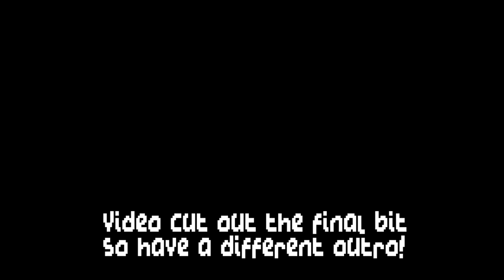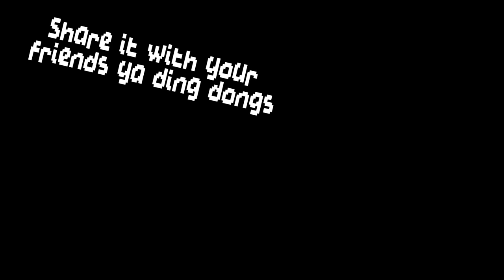Reto the Bridesmaid | Let's Play: Super Animal Royale | Part 4 | SAR Gameplay HD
Super Animal Royale, SAR for short, is a FREE twin-stick shooter battle royale game made by Pixile! Fans of Enter the Gungeon on my channel will feel at home the this gameplay, let's play Super Animal Royale, let's give this community a boost!

PLAY ONLINE FREE: try the Super Free Edition and progress syncs to the full version. Select your favorite adorably murderous fox, panda, or sloth and parachute into a FURocious 64-player battle arena. Explore a top-down 2D world, full of exotic biomes, high powered weaponry, and giant hamster balls.

➡ Aonsu, Dysnomia, etheron369, Hephaestus, ihavehalfasoul, Kage_Shukuun, Little Hink, Osoleve, Piegood, ProjectLlama, Sainey, Serpentfrog, Tactical Cheese, Throwbo, The Turtle!

Let's Play Super Animal Royale Early Access 1080p 60fps HD PC Gameplay!

The top down view and streamlined mechanics make this the most accessible battle royale yet, while surprisingly deep strategy and a high skill cap rewards more advanced players. The game has also been optimized to run smoothly whether you play on a Macbook or a beastly gaming PC.

The island and roster of genetically engineered super animals are constantly (ahem) evolving with updates. Your super animal can be customized with new outfits, tombstones, death explosions, weapons, dance moves, and more, so you can look your best as you do your worst.

Join us in Super Animal World to see what we're building with our Early Access community and contribute to the game's development!